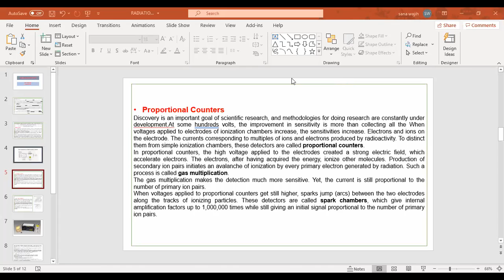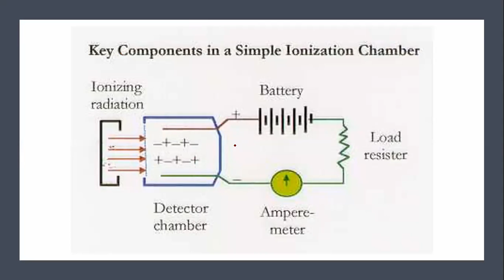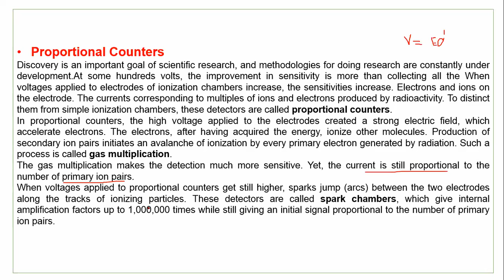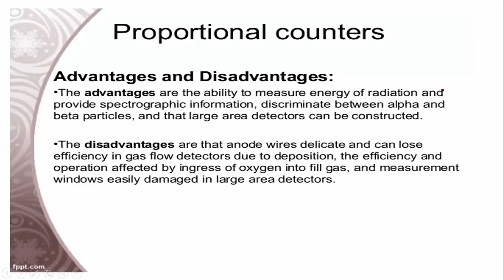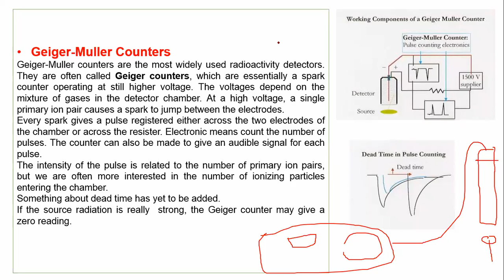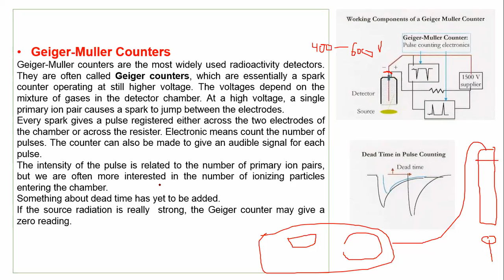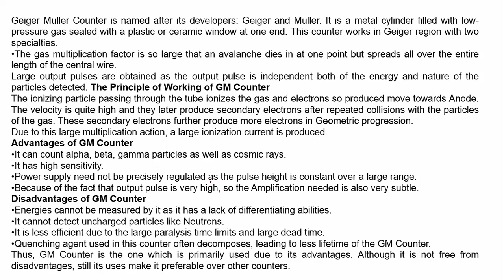Proportional Chamber, Spark chamber and G.M COUNTER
why GM counter is most widely used detectors than other, sensitivity, voltage range, secondary ions pair